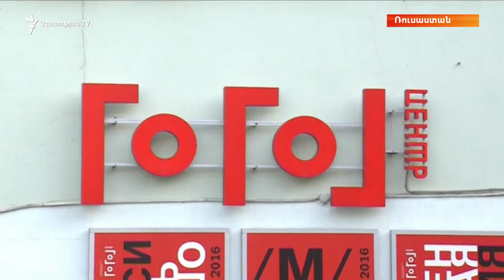Աշխարհն այսօր 23.08.17